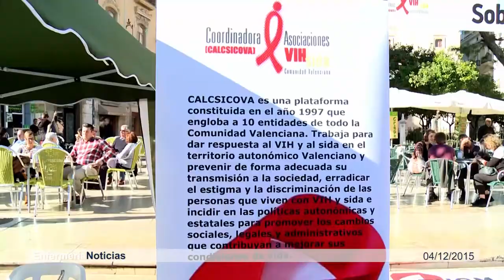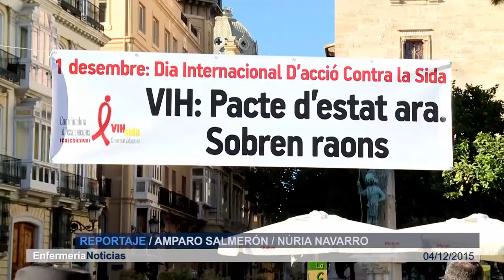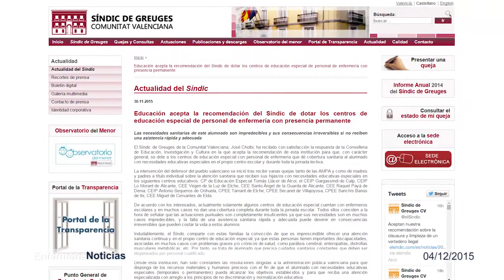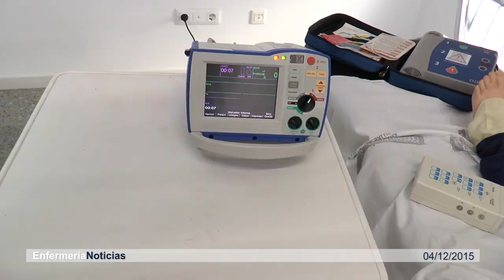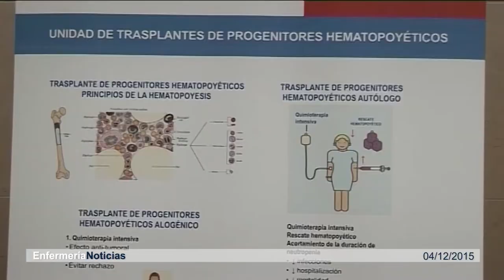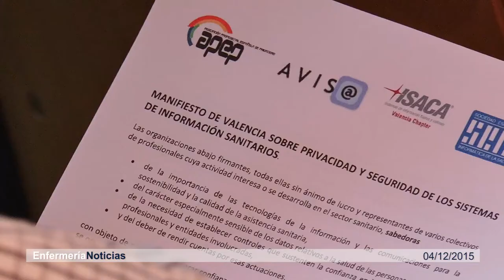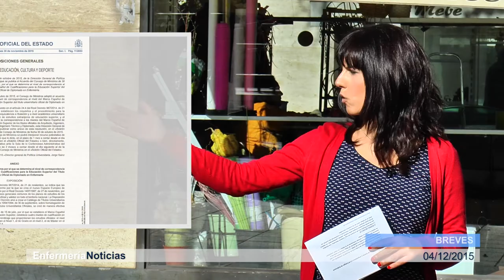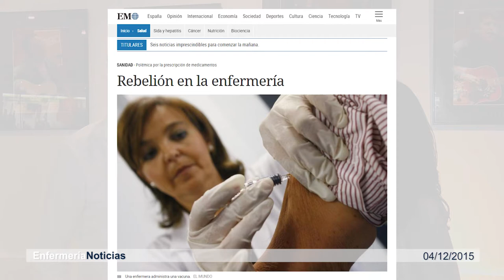Informativo 04/12/2015 | Cecova TV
La Infección por VIH es evitable. Sin embargo, hoy por hoy, todavía hay casos de contagio. ¿Desconocimiento, falta de información, pérdida de miedo?. Son muchas las campañas que se realizan para concienciar a la población de la necesidad de prevenir. Sin embargo los datos indican que es necesario aumentar la formación, sobre todo en los más jóvenes. Además, esta semana hemos conocido que Educación implantará la Enfermería Escolar en todos los CEE de forma permanente.